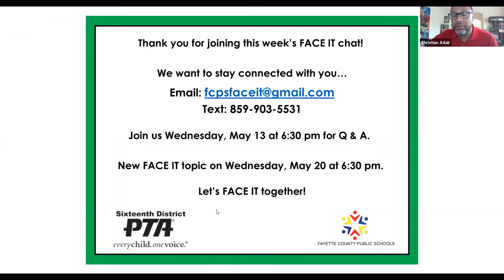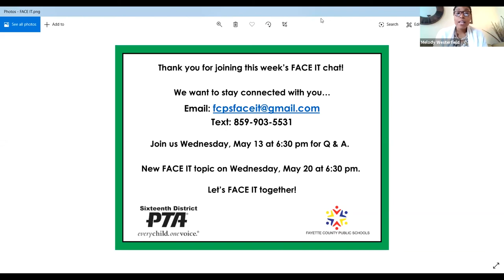Face It: A series of family chats-May 6 topic: Facing Our Family Wellness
May 6 topic: Facing Our Family Wellness
Fayette County Public Schools and the 16th District PTA present "Face It: a series of family chats." This is an online community of support to help families face the challenges, stress, and anxiety of pandemic together.